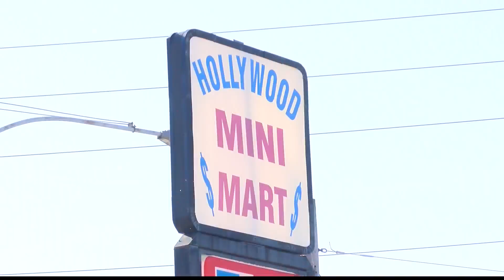Mini Mart FOLO